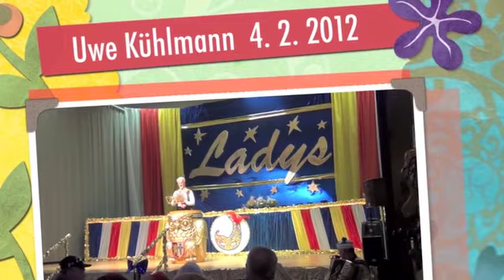Seniorensitzung statt Altennachmittag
4. Februar 2012, Helau aus Dienheim: Highlights der Fastnachtsvorträge von Norbert Krämer und Uwe Kühlmann. - Insgesamt eine Spitzenveranstaltung, Idee und Organisation von unserem (Orts- !!!) Bürgermeister Norbert Jochem. Saalgestaltung: "Die Ladys".
Wir "Alten", wir "Ü65" waren begeistert und, "Ihr Jungen, dass Ihr's wißt, wir liegen noch lange nicht in der Kist".